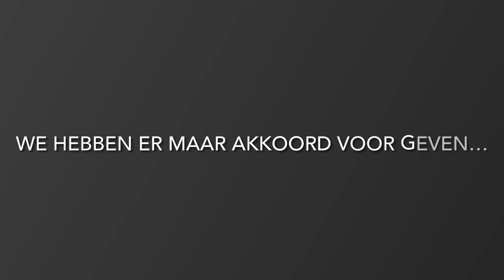Directeur algemene Rekenkamer is teleurgesteld - Doet bijna smeekbede voor verandering - CSTV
De directeur van de algemene Rekenkamer stond in de parlementaire zaal de conclusie te brengen van de aanbestedingen en de gemaakte kosten over het jaar 2021 door de overheid. Het schaamrood stond op zijn kaak en eigelijk kwam het erop neer dat het een smeekbede voor verandering was.

Ongeveer 1% van alle overheidsuitgaven is onrechtmatig. Opvallends en zeker in “deze tijden” is de opmerking dat: Er mag een democratische besluit genomen worden, gesteund door de meerderheid maar dan nog moet dat wel gaan via de democratische rechtswegen gaan.

Zo zijn er onder andere snel wat aandelen KLM-Air France extra bijgekocht en afgekeurd door de Rekenkamer. Even wat leger materiaal aangeschaft en wederom afgekeurd door de Rekenkamer. Al jaren is bekend dat op diverse ministeries het een financiële chaos is.

In zijn betoog verteld hij dat er zaken goedgekeurd moeten worden die helemaal niet goedgekeurd mogen worden. “Onrechtmatig, het gaat in tegen de democratische rechtsstaat”. Daarbij heeft hij toch zijn handtekening gezet voor akkoord waarbij de indruk toch ontstaat dat het onder druk is gebeurd.

Ik kan uw hulp goed gebruiken en heb grote plannen voor de TV studio. Binnenkort maak ik de plannen bekend. Wilt u mij meehelpen?

Klik hier om te doneren!

Liever anoniem met bitcoins?
bc1qacxp46nd5ms34c5cdv92jvxlskg5uxm5udrt2w

Via een bankoverschrijving?
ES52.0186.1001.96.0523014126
BIC/SWIFT: BFIVESBB
t.a.v. CommonSenseTV

Of met bitcoins?
bc1qfg36ahtrevvzq4q66d5d2ehpe2x88tpmtu4jmf